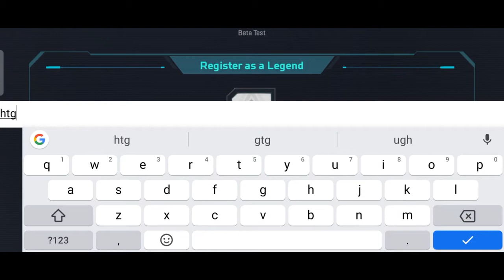Apex legend mobile live | Apex Legends mobile first Gameplay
apex legend mobile live 🔥
Apex Legends Mobile beta launch
Apex Legends Mobile launch
apex legends mobile live gameplay
apex legends mobile vpn
apex legends mobile beta
gameplay
apex legends mobile download
link

apex legends mobile gameplay in
hindi
apex legends mobile gameplay fpp
apex legends mobile gameplay
live
high graphics